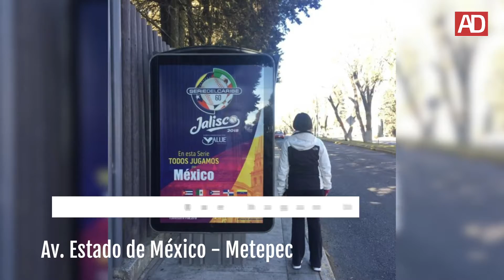Las banquetas que se hacen para todo, menos para caminar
¿Por qué se hacen banquetas en las cuales no se puede caminar? ¿Con qué sentido se diseñan?

Opinión Susana Bianconi